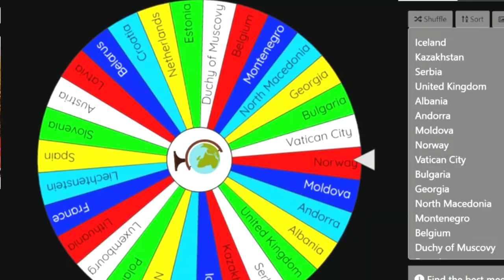The European Battle Royale | PART 9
sorry for the robot voice :c